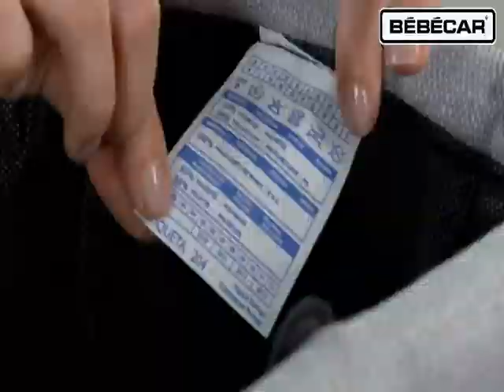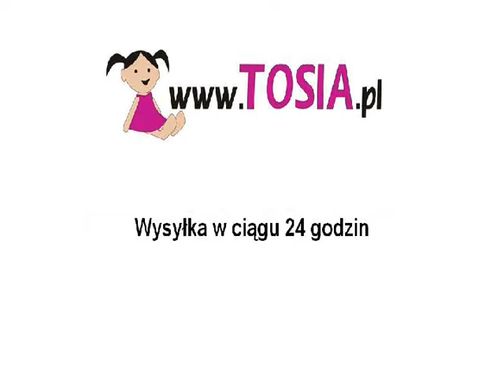Bebecar Vector - TOSIA.pl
Bebecar Vector wózek lekki i zwrotny. Bebecar Vector wózek nowoczesny. Wózek Bebecar Vector znakomicie sprawdza się w mieście, na twardej nawierzchni. Wózek Bebecar Vector nie posiada pompowanych kół. Koła wózka Bebecar Vector są małe, a przednie są skrętne. Co sprawia, że wózek bebecar Vector jest bardzo zwrotny i prosto się nim manewruje. Na stelażu wózka Bebecar Vector, oprócz gondoli i spacerówki, można zamontować bez dodatkowych adapterów fotelik samochodowy Bebecar Easy Maxi SPP przeznaczony dla dzieci od 0 do 13 kg. Dzięki temu powstaje komfortowy system podróżny.